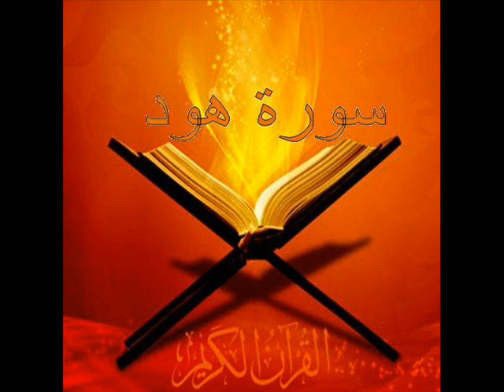Sourate Houd سورة هُود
سبب التسمية :
سُميت ‏السورة ‏الكريمة ‏بسورة ‏‏" ‏هود ‏‏" ‏تخليدا ‏لجهود ‏نبي ‏الله ‏هود ‏في ‏الدعوة ‏إلى ‏الله ‏فقد ‏أرسله ‏الله ‏تعالى ‏إلى ‏قوم ‏‏" ‏عاد ‏‏" ‏العتاة ‏المتجبرين ‏الذين ‏اغتروا ‏بقوة ‏أجسامهم ‏وقالوا ‏من ‏أشد ‏منا ‏قوة ‏فأهلكهم ‏الله ‏بالريح ‏الصرصر ‏العاتية‎ .‎‏
التعريف بالسورة :
1) مكية ماعدا الآيات 12 ، 17 ، 114 " فمدنية .
2) من المئين.
3) عدد آياتها . " 123 " .
4) ترتيبها الحادية عشرة بين سور المصحف .
5) نزلت بعد سورة " يونس " .
6) الجزء " 12 " ، بدأت بحروف مقطعة " الر " ختمت السورة ببيان الحكمة لقصص الأنبياء .
7) الحزب " 23 ،24 " ، الربع " 1،2،3،4،5،6 " .
محور مواضيع السورة :
سورة هود مكية وهي تعني بأصول العقيدة الاسلامية التوحيد والرسالة والبعث والجزاء وقد عرضت لقصص الانبياء بالتفصيل تسلية للنبي على ما يلقاه من أذى المشركين لاسيما بعد تلك الفترة العصيبة التي مرَّتْ عليه بعد وفاة عمه أبي طالب وزوجه خديجة فكانت الآيات تتنزل عليه وهي تقص عليه ما حدث لإخوانه الرسل من أنواع الابتلاء ليتأسي بهم في الصبر والثبات .
سبب نزول السورة :
1) نزلت في الأخنس بن شريق وكان رجلا حلو الكلام حلو المنظر يلقى رسول الله بما يحب ويطوي بقلبه ما يكره وقال الكلبي كان يجالس النبي يظهر له أمرا يُسِرّهُ ويُضْمِر في قلبه خِلافَ مَا يُظْهِر فَأنزلَ اللهُ تَعَالى : "ألا إنَّهُم يَثْنُونَ صُدُورَهُمْ يقول يُكِنَّونَِ مَا فِي صُدُورِهِم مِن العَدَاوةِ لمحمد .
2) عن عبد اللهقال جاء رجل إلى النبي فقال يا رسول الله إني عالجت امرأة في أقصى المدينة وإني أصبت منها ما دون أن آتيها وأنا هذا فاقض في ما شئت قال فقال عمر لقد سترك الله لو سترت نفسك فلم يرد عليه النبي فانطلق الرجل فاتبعه رجلا ودعاه فتلا عليه هذه الآية فقال رجل يا رسول الله هذا له خاصة قال لا بل للناس كافة رواه مسلم عن يحيي ورواه البخاري من طريق يزيد بن زريع .
3) عن أبي اليسر بن عمر قال أتتني امرأة وزوجها بعثه النبي في بعث فقالت بعني بدرهم تمرا قال فأعجبتني فقلت إن بالبيت تمرا هو أطيب من هذا فالحقيني فغمزتها وقبلتها فاتيت النبي فقصصت عليه الأمر فقال خنت رجلا غازيا في سبيل الله في أهله وبهذا وأطرق عني فظننت أني من أهل النار وأن الله لا يغفر لي أبدا وأنزل الله تعالى " أقِمْ الصلاةَ طَرَفَي النَّهَارِ " الآية فأرسل إليَّ النبي فتلاها عليَّ .
فضل السورة :
1) عن أبي بكر الصديق قال : قلت يا رسول الله لقد أسرع إليك الشيب قال : " شيبتني هود والواقعة والمرسلات وعم يتساءلون وإذا الشمس كورت " .
2) عن أبي علي السري قال " رأيت النبي فقلت يا رسول الله رُوِيَ عنك أنك قلت شيبتني هود ؟ قال نعم فقلت :ما الذي شيبك فيه قصص الانبياء وهلاك الأمم ؟ قال: لا ولكن قوله " فاستقم كما أُمِرْتَ " .